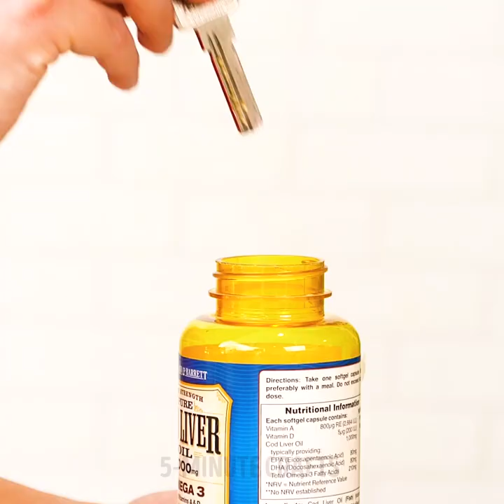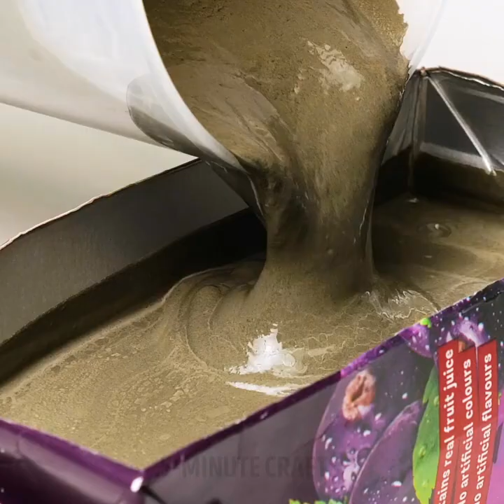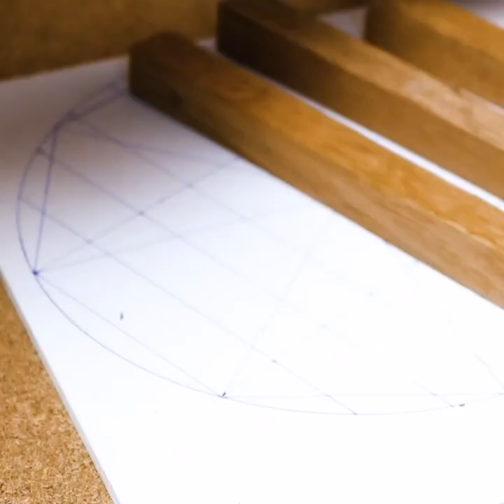GREAT DIY CRAFTS THAT YOU CAN MAKE FROM SCRATCH || 3D Print, Glue, Polymer Clay, Epoxy, Cement